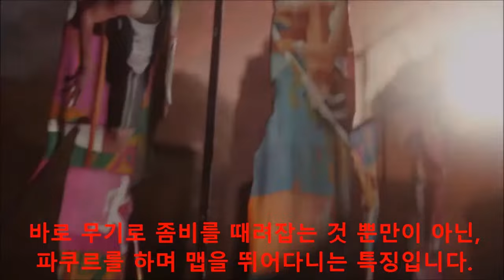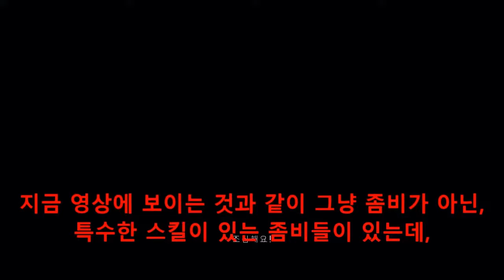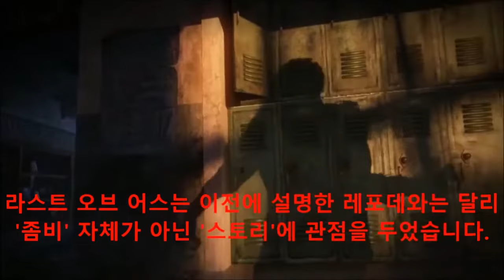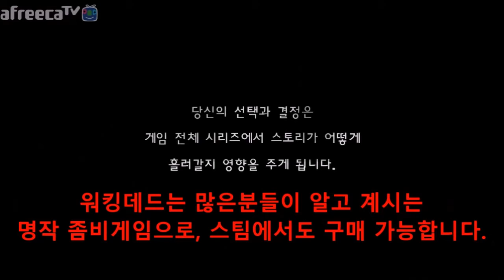명작 좀비게임 TOP5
마크는 좀비게임아닌강?